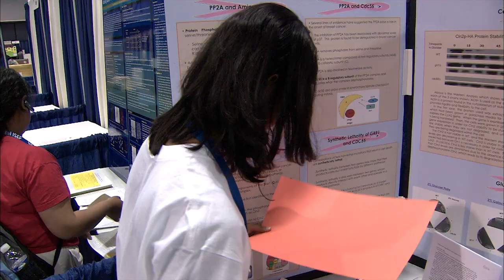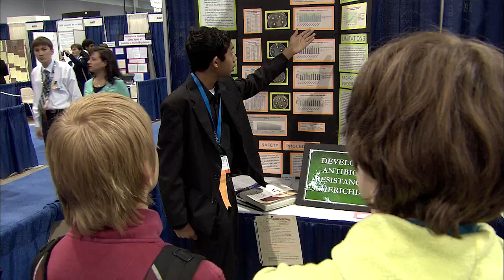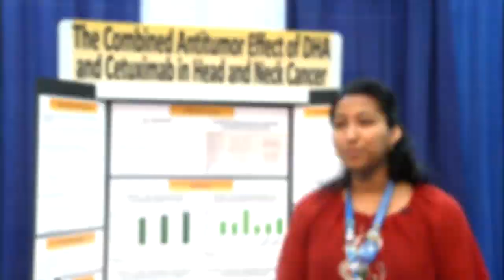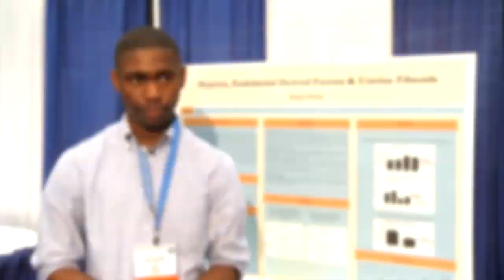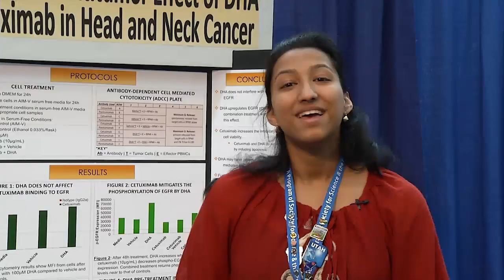Educational outreach video for Intel ISEF 2012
Education outreach video for visiting school groups welcoming them to Intel ISEF 2012.